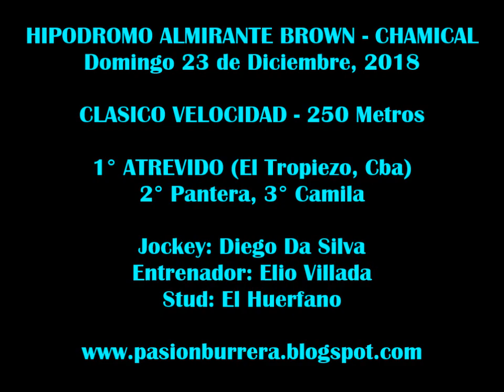Atrevido, Chamical (23-12-18)